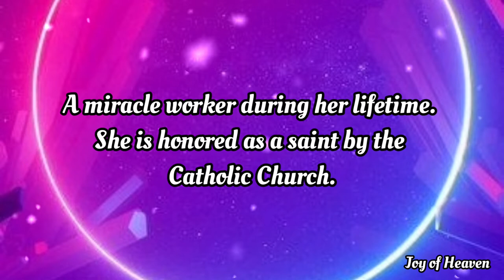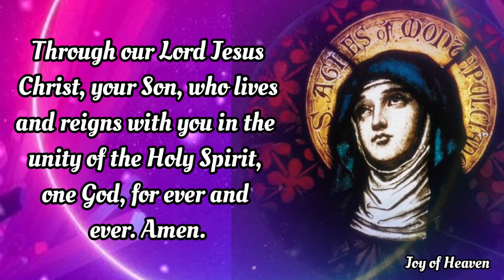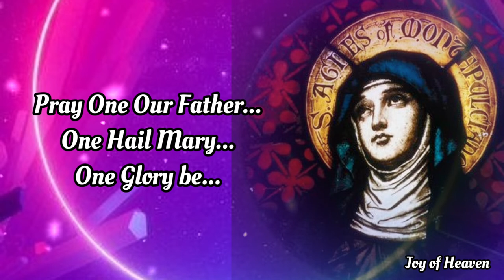ST. AGNES OF MONTEPULCIANO Novena Prayer Day 1 / Miracle Worker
DAY 1

O God, you were pleased often to shed a heavenly dew over the blessed Agnes, your virgin, and to adorn with various fresh-blown flowers the places where she prayed; mercifully grant, through her intercession, that we be sprinkled with the unfailing w of your blessing and be made fit to receive the fruits of immortality.

Through our Lord Jesus Christ, your Son, who lives and reigns with you in the unity of the Holy Spirit, one God, for ever and ever.

Hear us, God our Savior, that, as we rejoice in commemorating the Virgin blessed Agnes, we may be instructed by her loving devotion.

Through our Lord Jesus Christ, your Son, who lives and reigns with you in the unity of the Holy Spirit, one God, for ever and ever. Amen.

Saint Agnes of Montepulciano. Pray for us.

 MORE ABOUT ST. AGNES OF MONTEPULCIANO

St Agnes of Montepulciano O.P. (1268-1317) Religious Nun and Abbess “The Miracle Worker” – Attributes – Dominican Nun with a lily and a lamb.   Her Body is incorrupt and her major Shrine is Church of St Agnes, Montepulicano, Siena, Italy.

St Agnes was born in 1268 into the noble Segni family in Gracciano, a frazione of Montepulciano – in Siena, Italy, then part of the Papal States.    At the age of nine, she convinced her parents to allow her to enter a Franciscan monastery of women in the city known as the “Sisters of the Sack”, after the rough religious habit they wore. they live a simple, contemplative life.    She received the permission of the pope to be accepted into this life at such a young age, normally against Church law.

In 1281, the lord of the castle of Proceno, a fief of Orvieto, invited the nuns of Montepulciano to send some of their Sisters to Proceno to found a new monastery. Agnes was among the nuns sent to found this new community.    At the age of fourteen, she was appointed bursar.

In 1288 Agnes, despite her youth at only 20 years of age, was noted for her devotion to the Blessed Sacrament and deep life of prayer and was elected as the abbess of the community.    There she gained a reputation for performing miracles:  people suffering from mental and physical ailments seemed cured by her presence.    She was reported to have “multiplied loaves”, creating many from a few on numerous occasions, recalling the Gospel miracle of the loaves and fishes.    She herself, however, suffered severe bouts of illness which lasted long periods of time.

Agnes died the following 20 April, at the age of forty-nine.   The Dominican friars attempted to obtain balsam (or myrrh) to embalm her body.    It was found, however, to be producing a sweet odour on its own and her limbs remained supple.   When her body was moved years after her death to the monastery church, it was found to be incorrupt.   Her tomb became the site of pilgrimages.

Some fifty years later, a Dominican friar, the Blessed Raymond of Capua, who served as confessor to St. Catherine of Siena, wrote an account of Agnes’ life.    He described her body as still appearing as if she were alive.    Catherine herself referred to her as “Our mother, the glorious Agnes”.    Catherine made a pilgrimage to Montepulciano while visiting her niece, Eugenie, who was a nun there.

Agnes was canonised by Pope Benedict XIII in 1726.

Hello everyone, Peace be with you. Today i made this content for the FEAST OF ST. AGNES OF MONTEPULCIANO on April 20.  A miracle worker during her lifetime. She is honored as a saint by the Catholic Church. You can make this Novena anytime you want for your own intentions.

❣❣❣❣ Credits / Sources: ❣❣❣❣

John 11:40